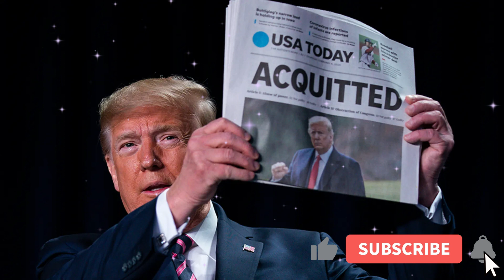Today trump new update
a number of influential individuals
including former president Donald Trump
his son Eric Trump New York State
Attorney General Leticia James and Judge
Barbara Jones who was assigned as a
monitor by the court were involved in
the discussions as reported by counter
punch on Friday February 23rd 2024 they
intended to obtain an appeal bond that
was about half a billion
in order to cover the penalty that the
court had imposed for fraud additionally
Joey profasi Jr who works for bot Bing
bonds and is located in Elizabeth New
Jersey actively participated in the
negotiations a window into the high
stakes drama that is taking place behind
closed doors is provided by the
transcript which was obtained by Steven
F Eisenman a columnist for counter punch
from a source who wished to remain
anonymous during the beginning of the
conversation Donald Trump is seen
questioning his son Eric on their
progress approximately $400 million has
been secured but they are still missing
approximately $74 million according to
Eric Trump who adds that they are
getting close while Eric Trump is being
challenged by Donald Trump about his
efforts to locate additional funding
Donald Trump appears unimpressed Donald
Trump's dissatisfaction is heightened by
the fact that Eric Trump's efforts which
include looking behind sofa ions and
even collecting contributions from
members of the family provide only a
limited amount of results while the
tension is rising Leticia James steps in
and warns former president Donald Trump
against any additional delays she also
emphasizes how important it is to obtain
the Bond as quickly as possible in order
to fulfill responsibilities to the
citizens of New York she insists that
Donald Trump sell assets in order to
achieve the required amount and she also
wants that that action be taken judge
Jones interjects discrediting the
exaggerated assessments of important
assets such as the Manhattan penthouse
or Mara Lego and underlining the legal
limits that lower the price of these
properties this is in spite of the fact
that ex-president Donald Trump has
suggested selling these significant
properties using Donald Trump's history
of dishonesty as an example judge Jones
shows his skepticism regarding the
proposed sur's ability to adequately
protect the Court's judgment and the
Financial Security of bond holders Joey
profasi Jr on the other hand reassures
the Gathering by expressing confidence
in his capacity to guarantee Financial
Security and fast payment alluding to
the strong reputation he has earned in
the field of debt collection As Trump
and his allies struggle to come to terms
with the repercussions of legal actions
that have been brought about as a result
of claims of fraud The Exchange
highlights the intricate relationships
and Rising strain that they are